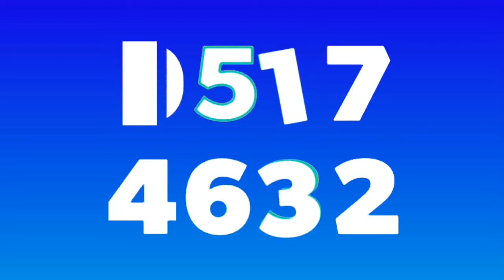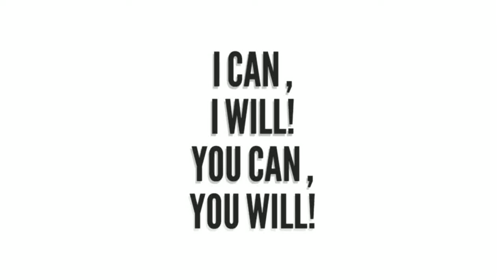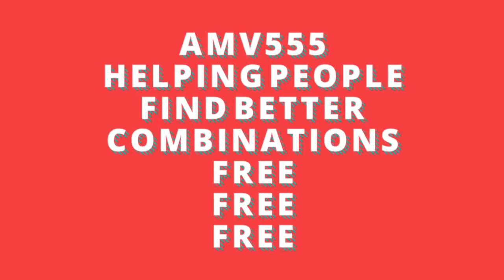MACAU 4D LOTTERY NUMBERS for 23-25 April'20 just try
This are my best BET for MACAU.